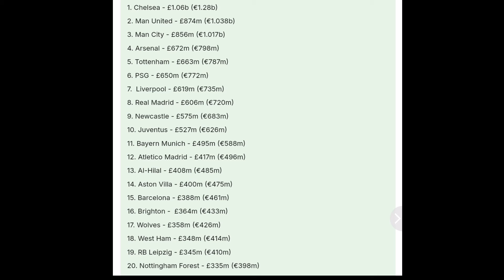Ten Hag oo 2 kulan shaqadiisa kaga xiran tahay United, Real Madrid duulaan ku qaadeso city si Rodri